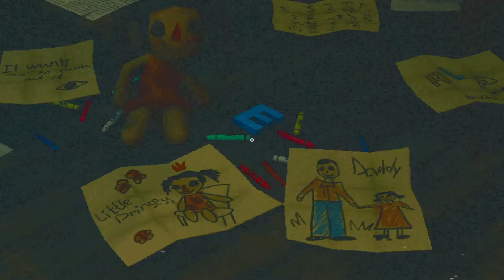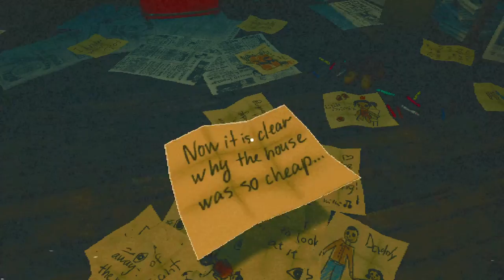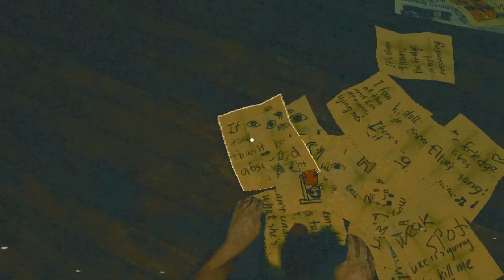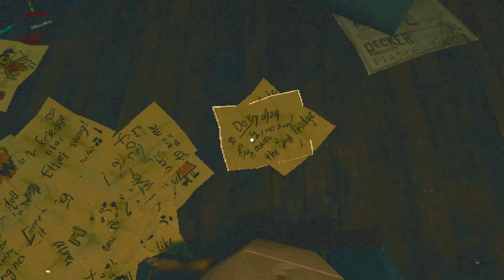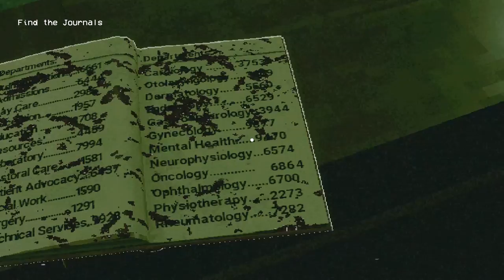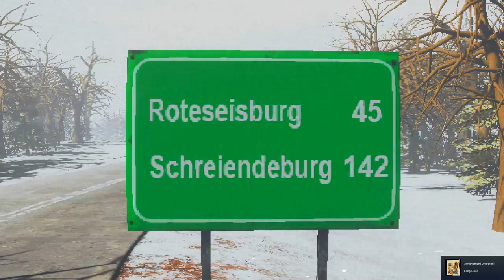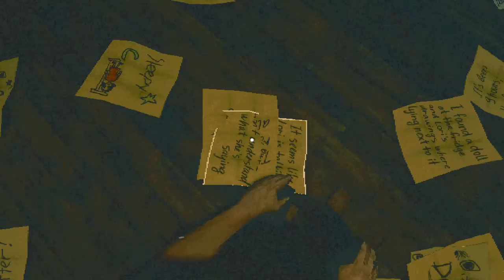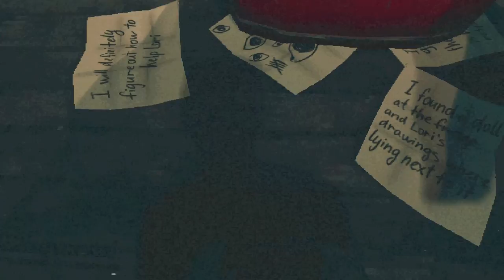The Fridge Is Red - Full Playthrough - PC - Indie Retro Style Game (No Commentary)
Full Playthrough of Indie Horror game The Fridge Is Red, by 5Word Team, with an introductory note of my opinion of the game.

The game sits at the moment with a score of 6\10 on Steam: